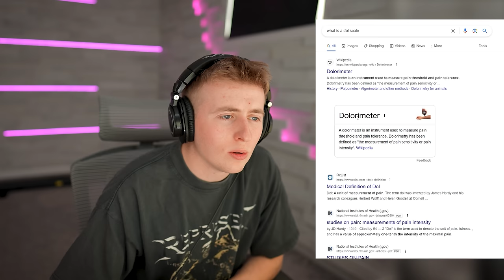The Most Painful Things Humans Can Feel!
Yikes, that looks painful! 😰 Which one did you find the most painful? 🥵